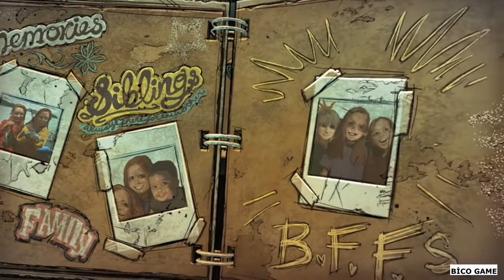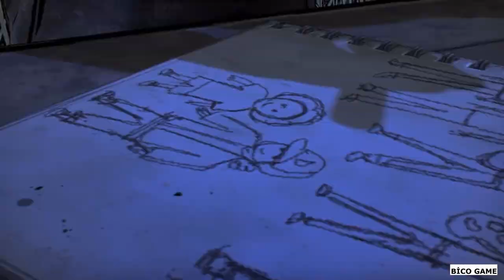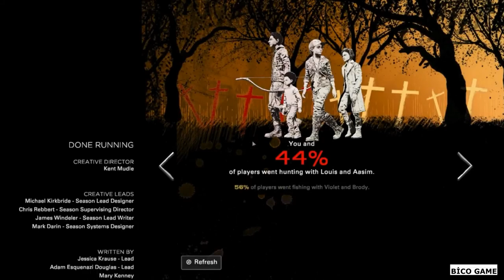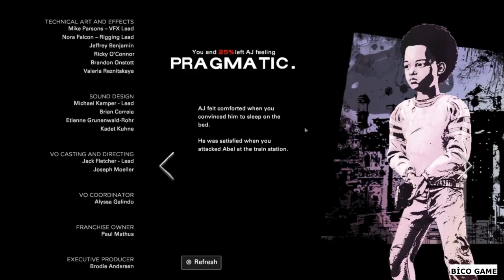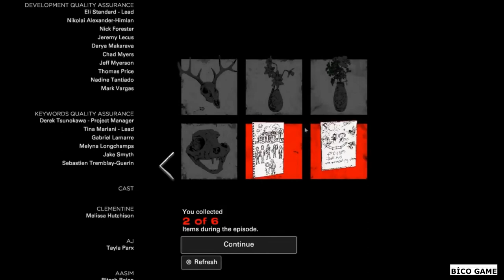The Walking Dead The Final Season Episode 1 FULL - Bico Game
the walking dead the final season episode 4 trailer,
the walking dead the final season episode 3 trailer,
the walking dead the final season episode 4 james,
the walking dead the final season episode 1 all achievements,
the walking dead the final season episode 3 all collectibles,
the walking dead the final season episode 1 all collectibles,
the walking dead the final season episode 1 all choices,
the walking dead the final season episode 3 - all missable achievements/trophies guide,
the walking dead the final season episode 4 all achievements,
the walking dead the final season episode 2 - all missable achievements/trophies guide